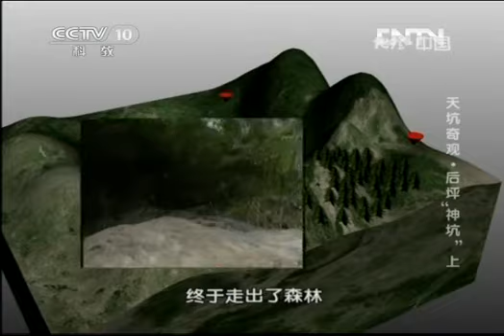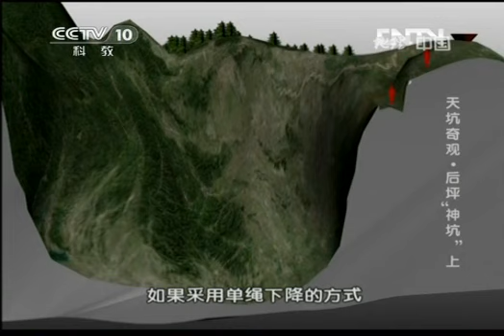地理中国 《地理中国》 20130304 天坑奇观·后坪"神坑" 上